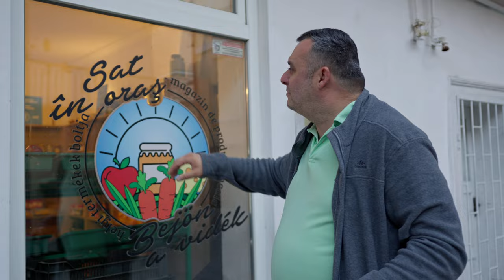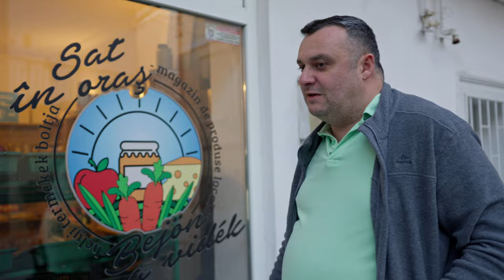Am adus satul la oraș